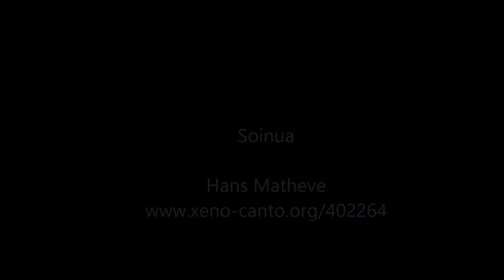Txioa (Phylloscopus collybita)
Txio bat sukaldeko leihoan. Eibarren, 2018ko martxoa hasieran.